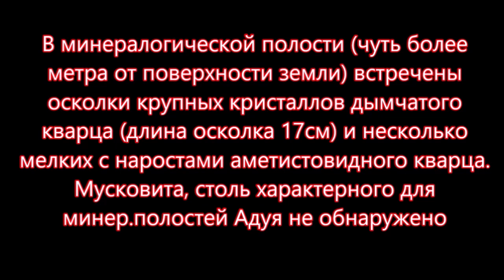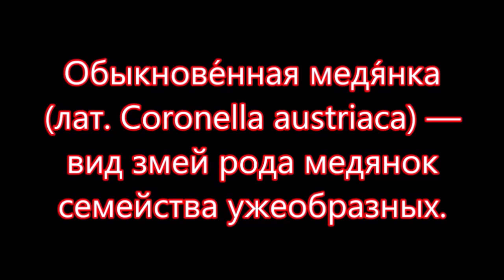АДУЙ ПРИДОРОЖНАЯ КОПЬ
Произведение «АДУЙ ПРИДОРОЖНАЯ КОПЬ» созданное автором по имени Владимир Маковецкий, публикуется на условиях лицензии Creative Commons «Attribution» («Атрибуция») 4.0 Всемирная.